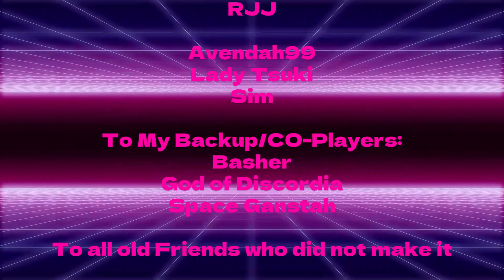Grand Theft Auto: Vice City [E4]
Sir. Yes Sir!
The Fastest Boat
RC Bandit Racing
Two Bit Hit
Autocide
Supply & Demand